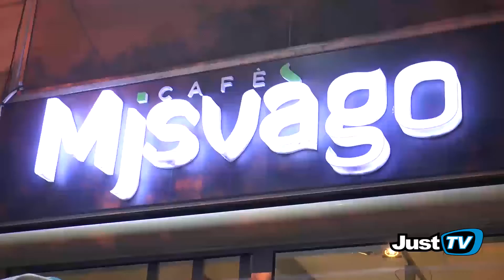A.S.D Puglia Sport Laterza: " Tutti i Goal della stagione 2015-2016"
Campionato di calcio dilettantistico Prima Categoria Girone B - stagione 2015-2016.